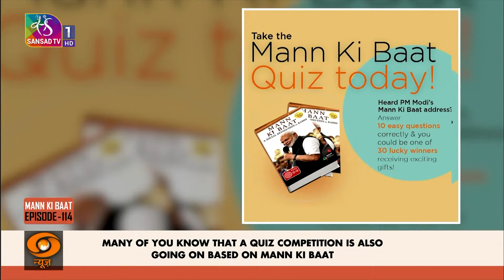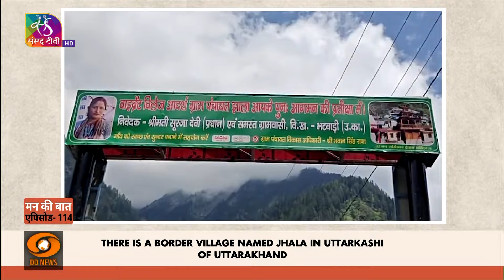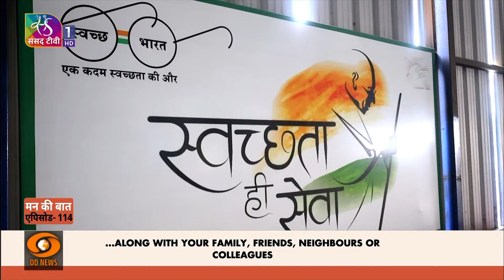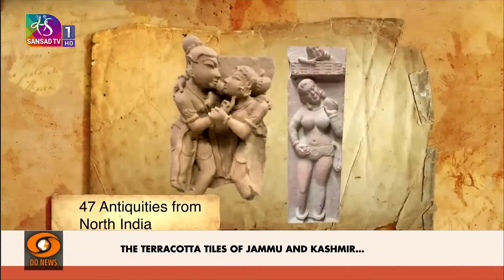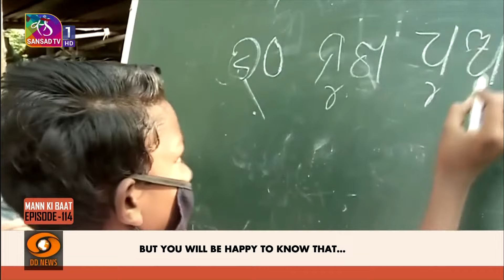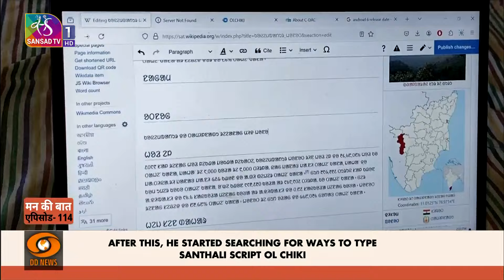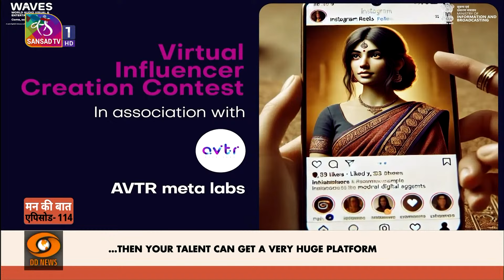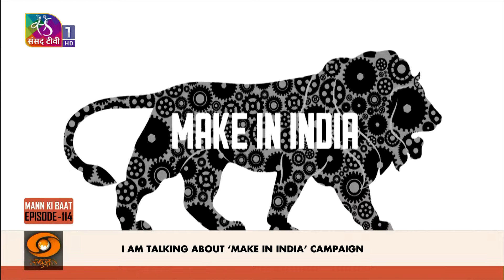PM Modi's Mann Ki Baat | 29 September, 2024